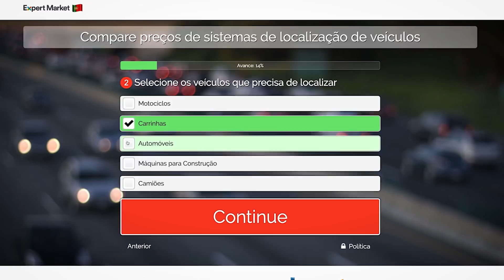Assuma o controle da sua frota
O que é um rastreador de veículos?

É simplesmente uma pequena caixa eletrónica que se adapta ao interior do seu veículo que envia sinais com detalhes sobre o local onde se encontra e a que velocidade se desloca.

Estes dados de grande utilidade provêm do sistema de satélite GPS que também alimenta os dados de posição dos seus veículos para todos os seus sistemas e dispositivos de navegação por satélite.

Toda a gente está a comprar rastreadores de veículos

Pergunte a qualquer pessoa que tenha instalado um sistema de rastreamento de veículos na sua frota e dir-lhe-á que já não pode viver sem ele.

Da mesma forma que os telemóveis se tornaram indispensáveis na última década, atualmente o rastreio tornou-se uma ferramenta comercial obrigatória para quem assume o controlo de uma frota.